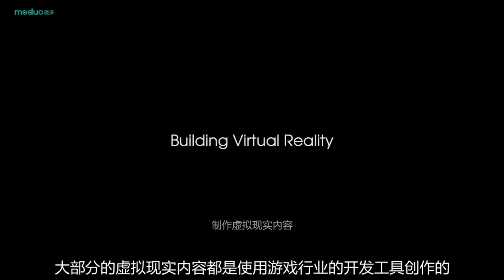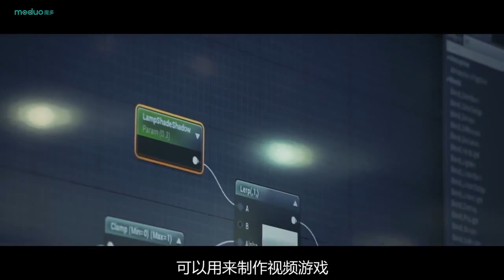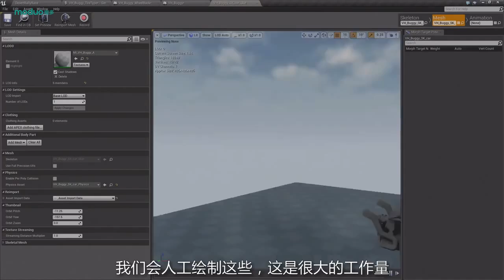【虚拟现实VR】Sence Of Presence 第二期—如何制作虚拟现实内容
上一期为大家介绍了什么是虚拟现实，本期给大家带来的是和制作VR内容相关的短片，同样，片尾福利哦~